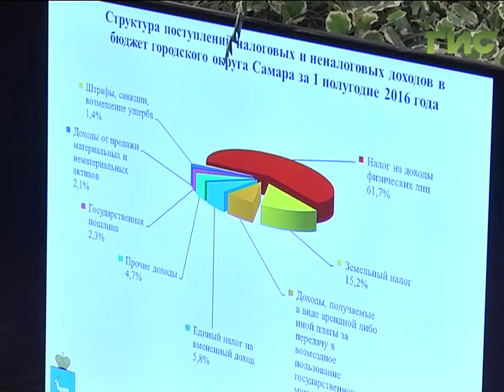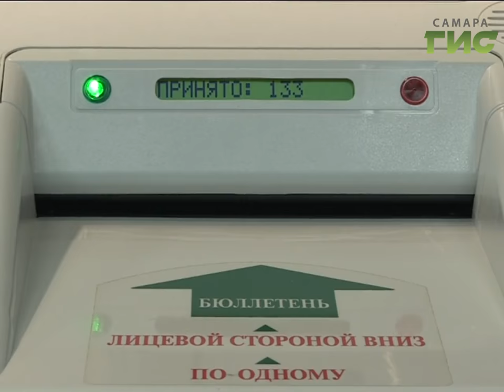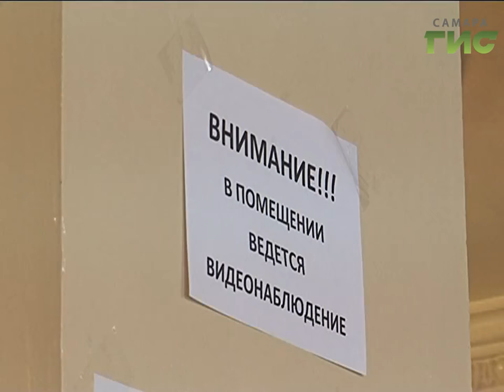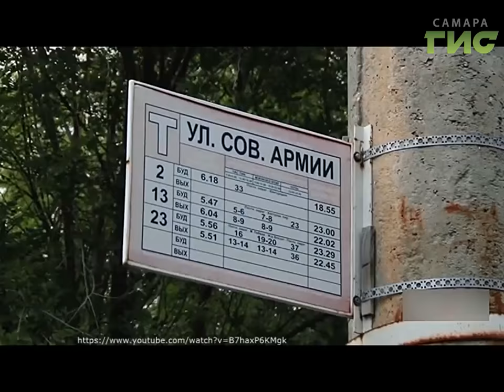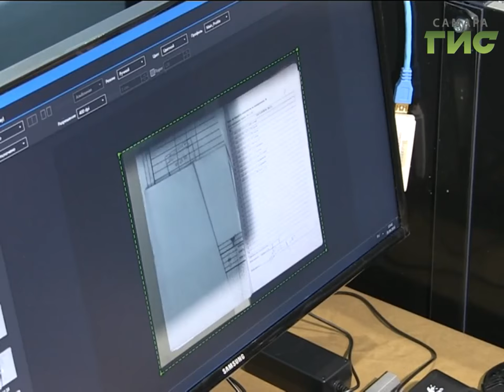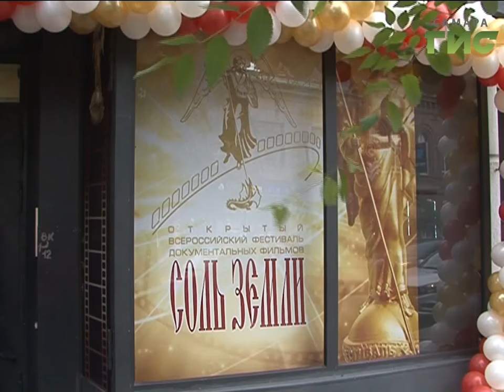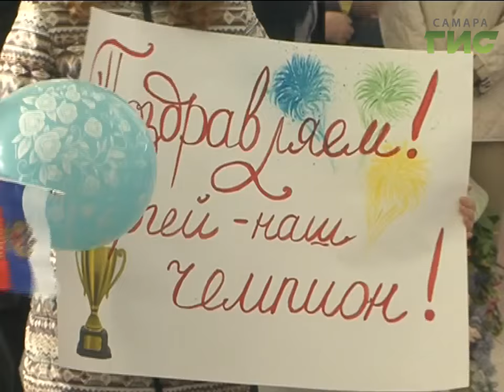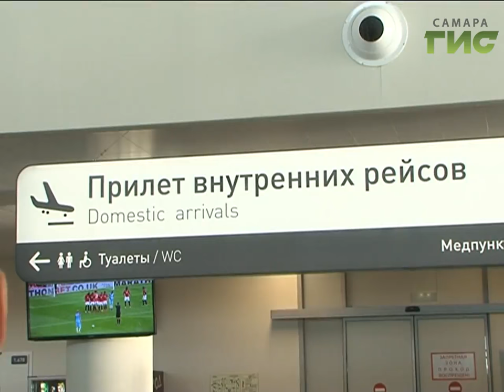"События" от 20.09.2016 (вечер)